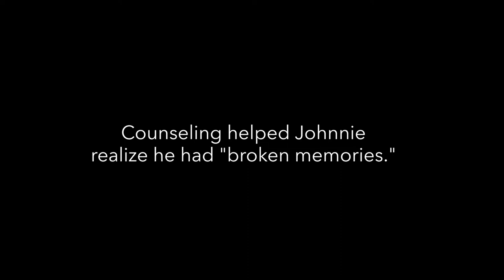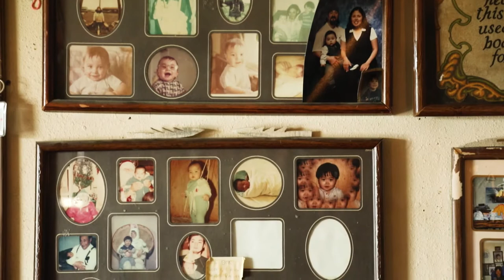It's OK to get help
Johnnie shares his struggle with deciding to get help.